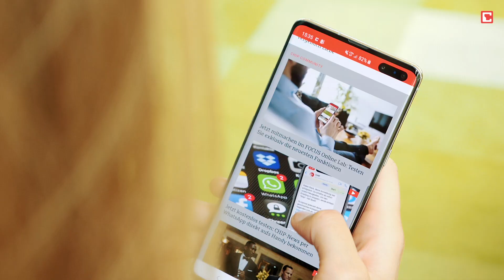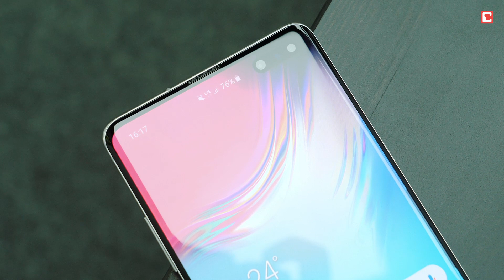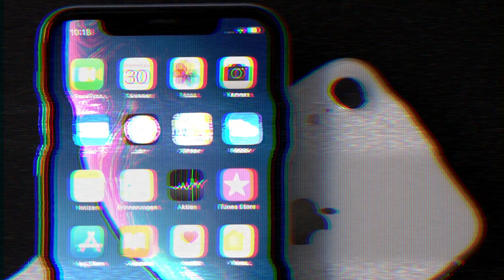Samsung Galaxy S10 5G im Test | CHIP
Das Samsung Galaxy S10 5G ist mehr als eine 5G-Version des Galaxy S10 Plus. Im Test überzeugt es mit einem starken 6,7-Zoll-OLED-Display, einer klasse Performance sowie tollen Fotos. In Sachen Akkulauf- und Ladezeit übertrumpft es die anderen Mitglieder der S10-Familie sogar. Doch die eigentliche Hauptattraktion, nämlich mit dem Galaxy S10 5G in rasanten Geschwindigkeiten im 5G-Netz unterwegs zu sein, können wir hierzulande noch gar nicht nutzen. In Deutschland gibt es derzeit noch kein öffentlich verfügbares 5G-Netz. Bis dahin bleibt das Galaxy S10 5G ein leistungsstarkes High-End-Smartphone mit Riesen-Display, für das Samsung mit rund 1.250 Euro einen sehr stolzen Preis verlangt.